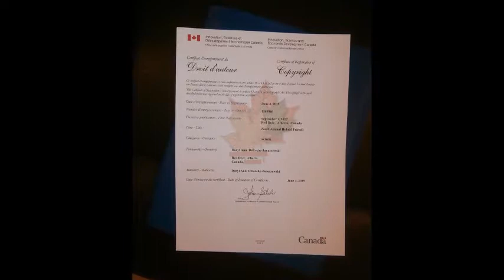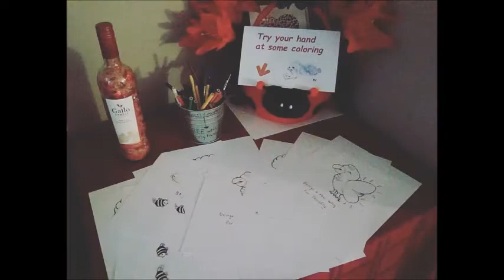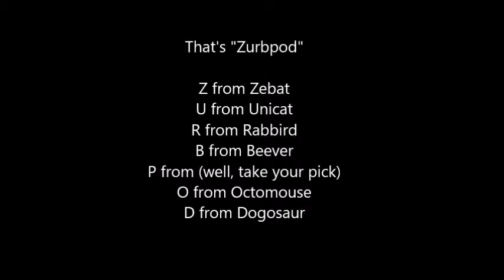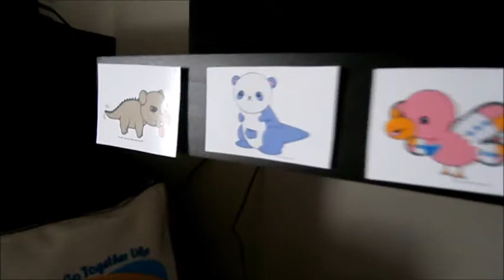Copyright Celebration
Hi everyone! I'm Daryl, the cartoonist behind these whimsical Zoo'd Animal Hybrid Friends. In this video, I take you through a celebration of getting them copyrighted and beginning a new chapter as a professional cartoonist :) Fall in love with all 12 animals